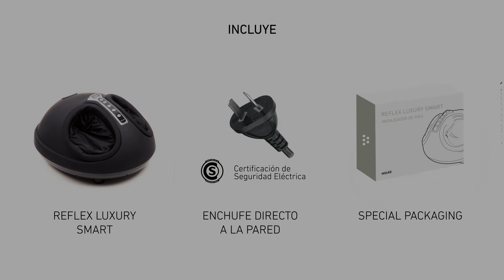Reflex Luxury Smart